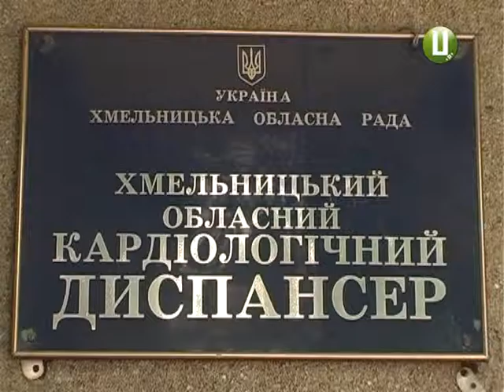ХОДТРК "Поділля-центр" - Кардіоцентр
Замість обласного кардіологічного диспансеру – сучасний кардіоцентр. На обласному рівні вже неодноразово порушувалося питання реорганізації провідного медичного закладу краю.